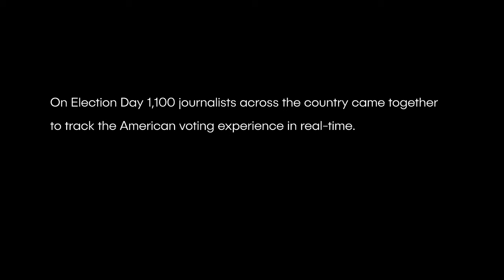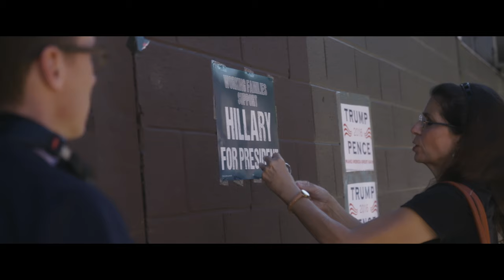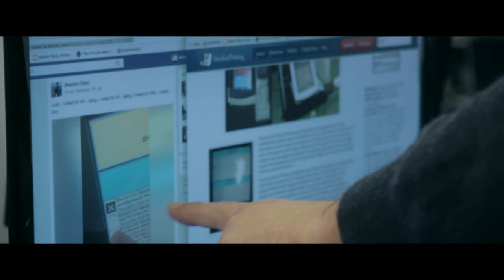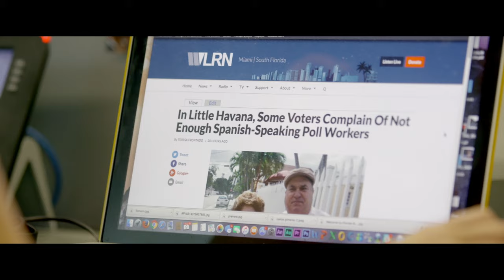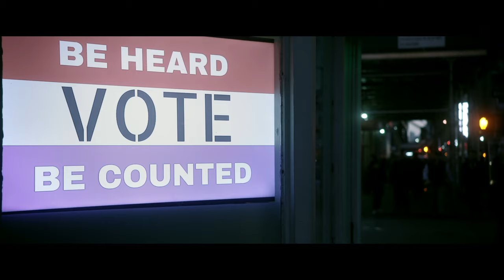Electionland: a look at one of the largest collaborative reporting initiatives in history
On Election Day, ProPublica and the Google News Lab spearheaded Electionland, a national reporting initiative to track the voting experience across America in real-time.

Involving more than 1,100 journalists, the project was one of the largest collaborative reporting initiatives covering a single news event in history and helped identity over 1,200 voting issues and produce 450+ stories. It helped provide journalists across the country with unprecedented visibility into what was happening at the polls on Election Day.